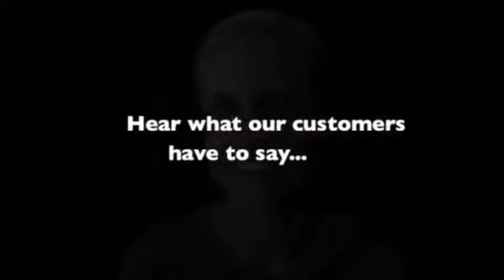Toyota Corolla's from Bobby at Round Rock Toyota